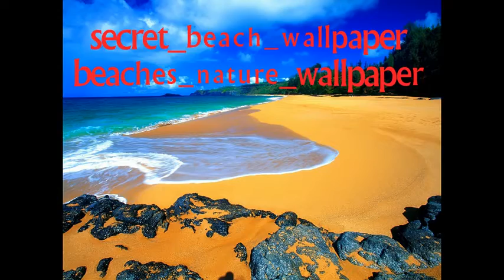Europe's Secret Beaches - remote beaches of the world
secret beaches in laguna
secret beaches in england
top ten secret beaches
remote beaches of the world
the secret world duma beach
most beautiful beaches in the world
best hidden beaches in the world
hidden secrets of the world
digimon world secret beach cave